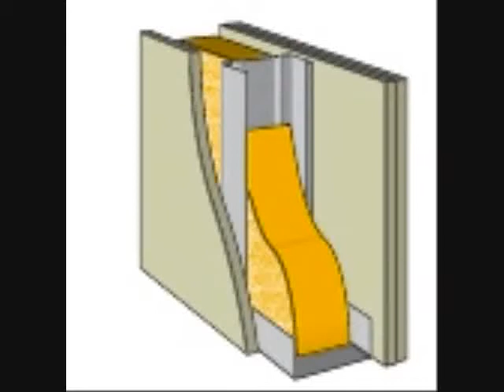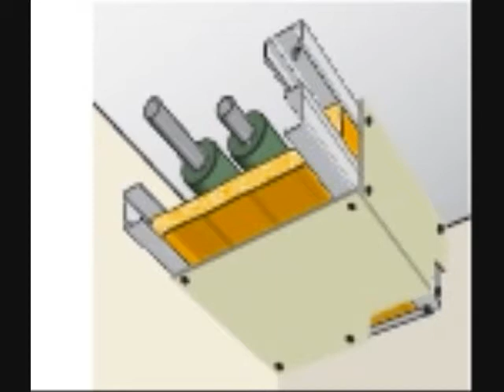Insulation Problems - Fiberglass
Some insulation problems and typical mistakes. How simple and cheap it is to insulate house. Energy saving options. Eco building